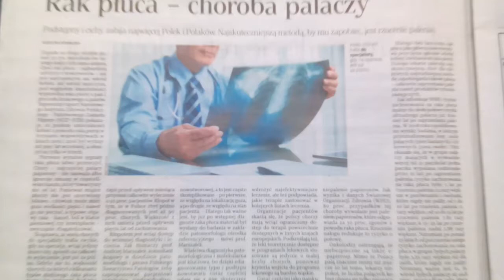ŻE MAG JACKOWSKI PRZEWIDZIAŁ I JEST PEWNY UPADKU RZĄDU!!!!